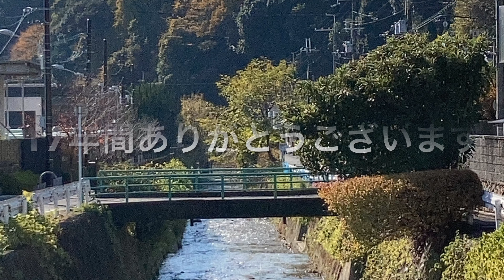要介護2 花灯路に行ってみた 京都の車窓から〜17年間の感謝を込めて。日本 介護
美しい京都嵐山のライトアップ！
嵐山の皆様　はんなり　風情豊かな京都観光をありがとうございました〜